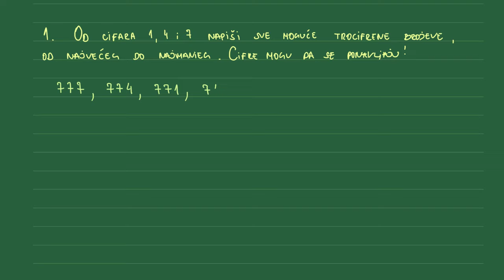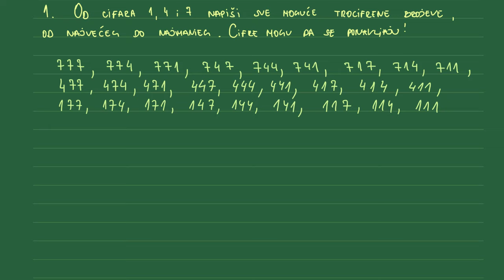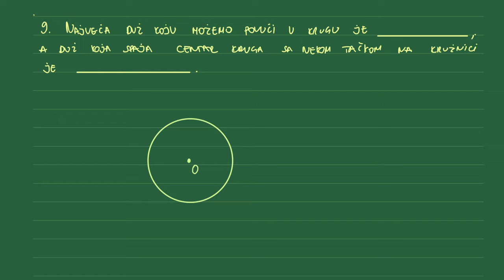Inicijalni test iz matematike za četvrti razred osnovne škole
Inicijalni test iz matematike za cetvrti razred osnovne skole